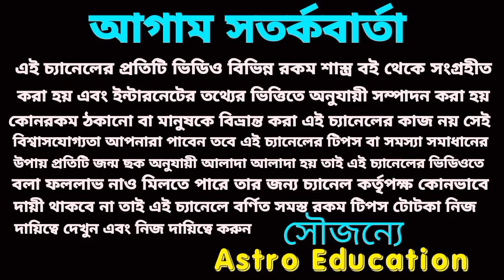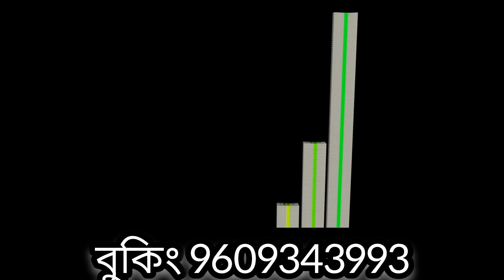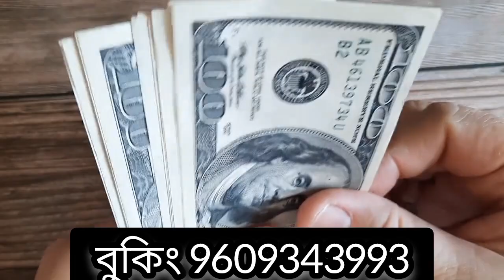25 April 2023 gift for 5 Rashi!